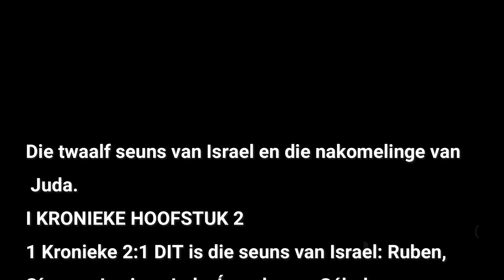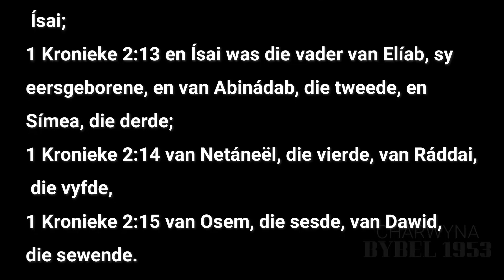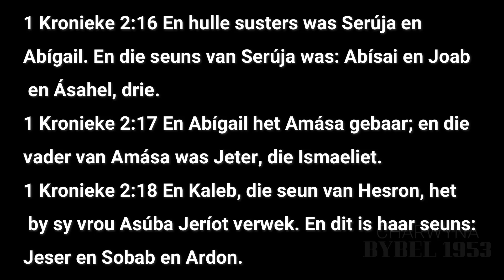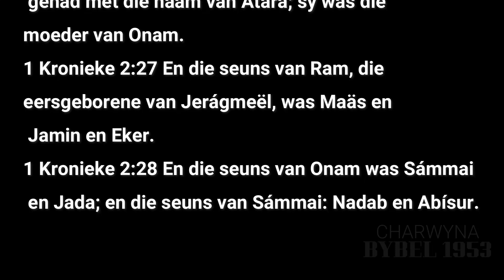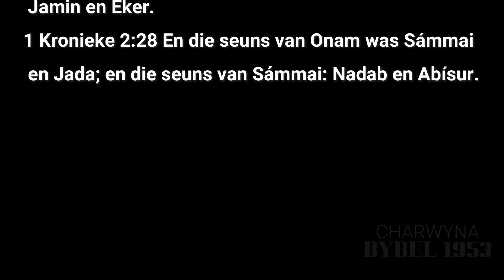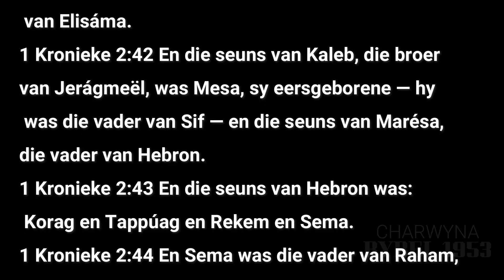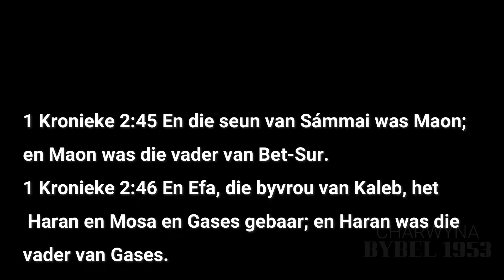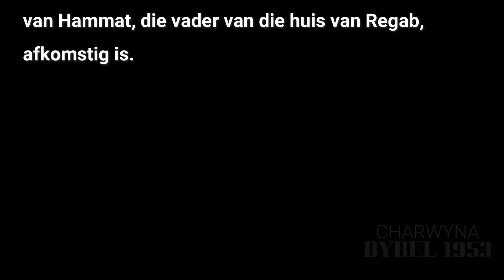I KRONIEKE HOOFSTUK 2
2️⃣I KRONIEKE HOOFSTUK 2
Die twaalf seuns van Israel en die nakomelinge van Juda.